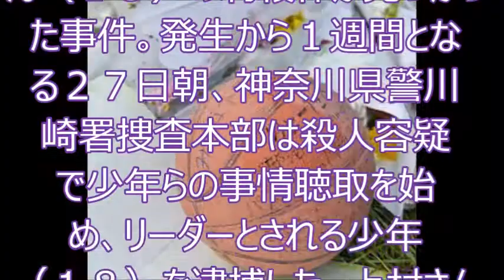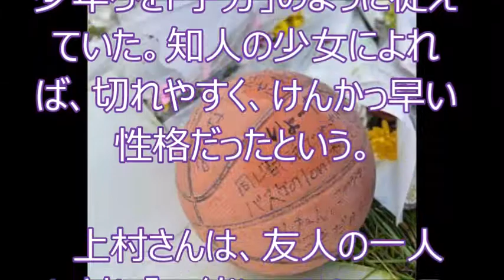川崎 中１殺害 逮捕のリーダー格「切れやすく」子分従え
詳細：◇上村さん「優しくしてくれる」が、次第に「使い走り」

　残忍な事件に関与した疑いが強まったのは３人の少年だった。川崎市川崎区の多摩川河川敷で同区の中学１年、上村（うえむら）遼太さん（１３）の刺殺体が見つかった事件。発生から１週間となる２７日朝、神奈川県警川崎署捜査本部は殺人容疑で少年らの事情聴取を始め、リーダーとされる少年（１８）を逮捕した。上村さんと少年らの間に何があったのか。

　捜査本部が置かれている川崎署。逮捕された少年は午前８時４５分ごろ、タクシーで署に到着した。口をマスクで覆い、白の上着姿。母親とみられる女性と弁護士が付き添い、ややうつむき加減で足早に署内に入った。２６日夜の取材に対し、同弁護士は「少年は上村さんの殺害とは無関係。上村さんとは面識があった程度」と説明していた。

　「グループを抜けたいと言ったら、『調子に乗るんじゃねえ』と言われて、また殴られた」

　上村さんは先月、少年らについて、親しい同級生にこう打ち明けていた。

　上村さんは２０１３年７月、自然豊かな島根県・隠岐（おき）諸島の西ノ島（西ノ島町）から川崎市に引っ越して来た。そのまま地元の中学に進学したが、大好きだったバスケットボールの部活動に次第に足が向かなくなった。ゲームセンターや夜の公園でバスケをして遊んでいるうちに、少年らと知り合ったという。

　当初、上村さんは友人らに「少年らが優しくしてくれる」と話していたが、次第に「使い走り」のように扱われ、暴力を振るわれるようになった。今年１月には、左目のまわりに大きな黒いあざができている姿を目撃されていた。

　友人らが問いただすと、逮捕された少年の名前が挙がった。別の２人を含めた少年グループのリーダー格で、少年らを「子分」のように従えていた。知人の少女によれば、切れやすく、けんかっ早い性格だったという。

　上村さんは、友人の一人に対し「一緒につるんでいる先輩たちから『スーパーで万引きをしろ』と言われ、断ったら殴られた」と説明。一方で、「万引きをしないと認めてもらえない。やりたくないけど、やらないと殴り殺されるかもしれない」とも打ち明けていた。【神保圭作、山崎征克、松浦吉剛】